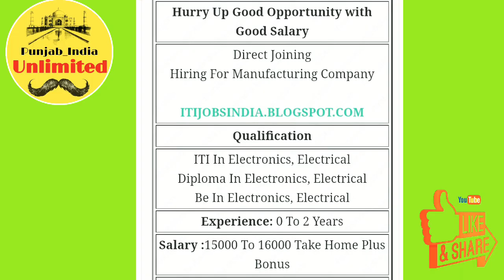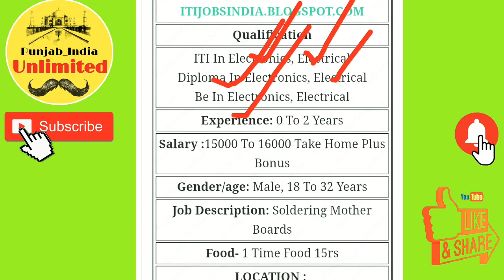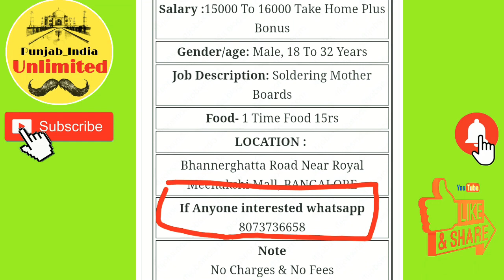Manufacturing company permanent job Bharti- 2020 salary- 16,000 pm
वीडियो को ज्यादा से ज्यादा शेयर और लाइक कीजिए
ज्यादा जानकारी नहीं के लिए कमेंट बॉक्स में पूछ सकते हैं ‌।

Direct Joining Hiring For Manufacturing Company

Hurry Up Good Opportunity with Good Salary

Hiring For Manufacturing Company

Direct Joining

Qualification

ITI In Electronics, Electrical Diploma In Electronics, Electrical Be In Electronics, Electrical

Salary :15000 To 16000 Take Home Plus Bonus

Gender/age: Male, 18 To 32 Years

Job Description: Soldering Mother Boards

Food- 1 Time Food 15rs

LOCATION :
Bhannerghatta Road Near Royal Meenakshi Mall, BANGALORE

Note No Charges & No Fees